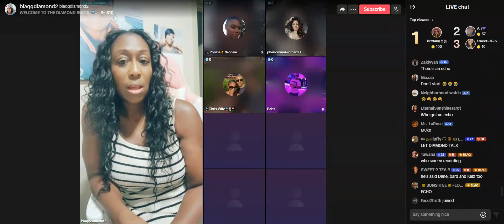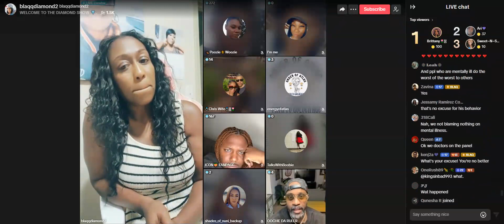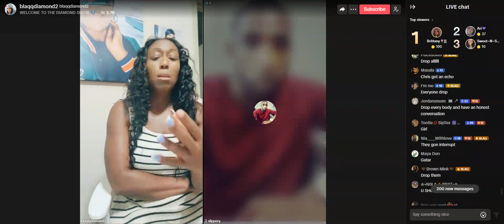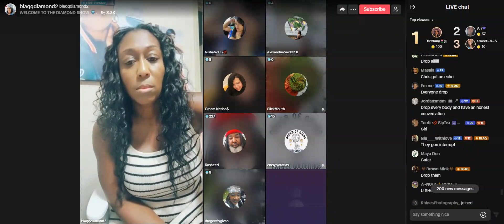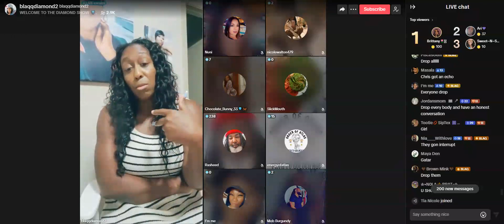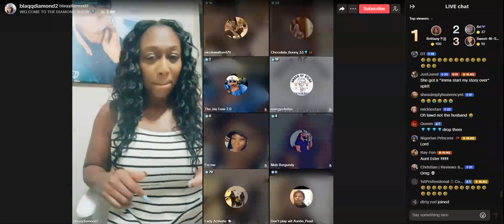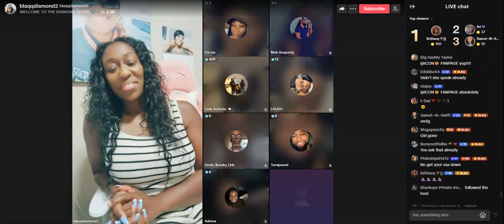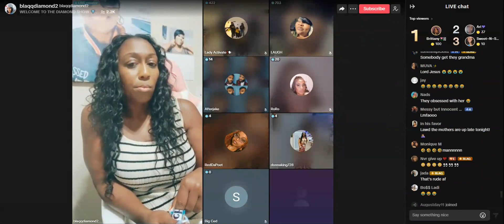BlaqqDiamond | Part 1 | 07.13.24